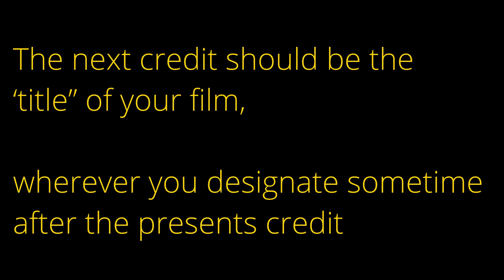Feirstein Film - Credits and Introduction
NOTE : End Credits (Crawl OR Cards) can have any crew or person that the film maker want to add.